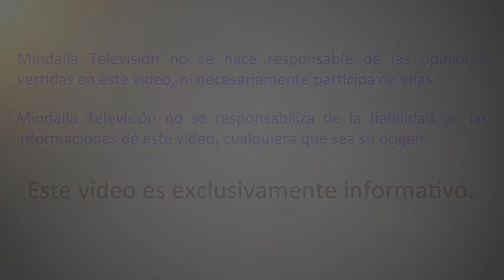El miedo al puro amor, por Rebeca Rodríguez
El miedo al puro amor por Rebeca Rodríguez, que tuvo lugar en Mayo de 2018.

Aunque aparentemente "suframos" de miedos diferentes, sólo existe un miedo: El miedo al Amor puro que somos.
Este amor surge en sólo un instante, y es ese instante que no apreciamos porque estamos distraídos en los amores falsos, en los deseos de la mente.
El amor puro se encuentra más allá de la mente, se encuentra en lo que en verdad somos, porque en realizad somos puro amor.
¿Cómo reconocer ese miedo debajo de los "miedos aparentes que nos distraen? ¿Cómo instalarse en ese instante en el que experimento el puro Amor que soy? ¿Puedo vivir ese Amor en el encuentro con los otros?
Conoceremos a detalle elementos (entre otros) que nos ayudan a ser lo que somos, ese puro Amor: el perdón, la atención (concentración), la compasión y el silencio.

Rebeca Rodríguez
Maestra de mindfulness y meditación Vipassana.
Instructora de yoga.
Maestra de Un curso de milagros
Maestra Transpersonal (terapeuta-acompañante transpersonal)
Escritora, Formadora y conferenciante
PNL, Inteligencia emocional, Coaching Holístico
Cursos presenciales, charlas, cursos online.